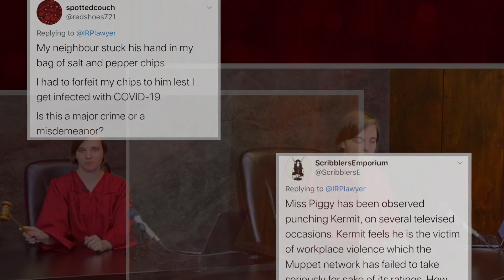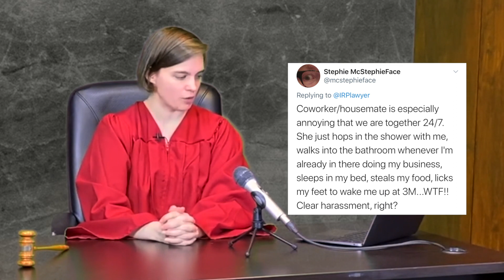Kyla's Court: Inappropriate Housemate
Welcome to Kyla's Court...

Judgy Kyla resolves disputes amid the COVID-19 pandemic. In this episode, Judgy Kyla resolves a case involving a woman with an inappropriate roommate that hops in the shower with her, steals her food, licks her feet and more...